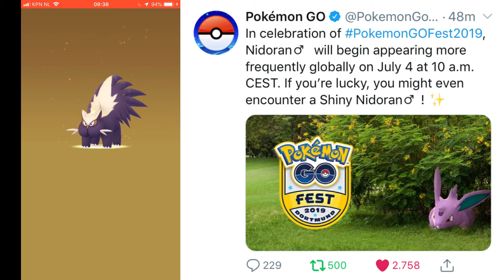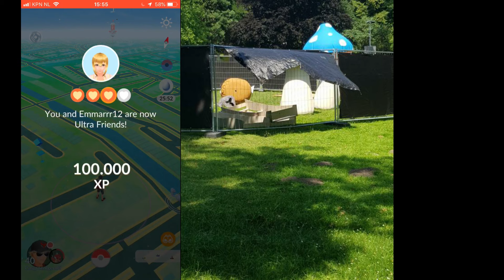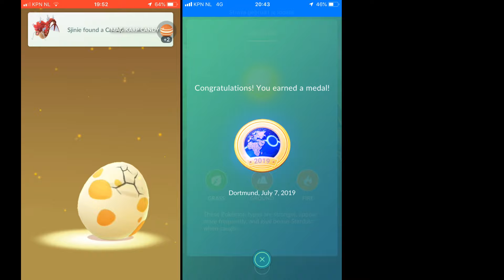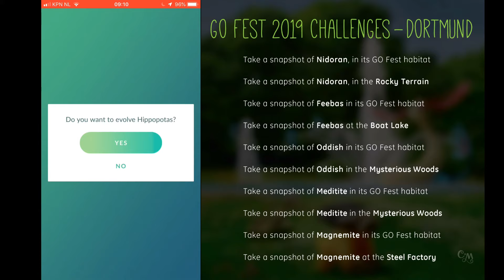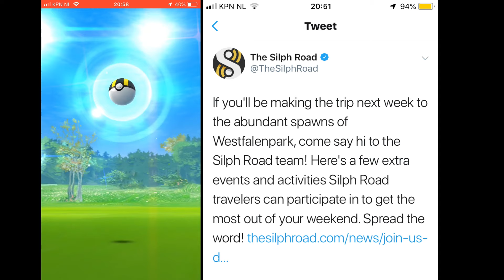Pokémon GO fest Dortmund Alles wat je moet weten! | Pokémon GO news en updates #7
Hallo allemaal, vandaag vertel ik jullie heel veel over Pokémon GO fest Dortmund wat dit weekend in Dortmund plaatsvind, Bijvoorbeeld dat Shiny nidoran is aangekondigd en nog veel meer.

Negeer tags: GO fest, pokémon go news, ZTD news, Reversal, REVERSAL, Pokémon go, pokemon go, pokemon, Pokemon GO, GO, Trainertips, Mystic7, Pokemon go tips, pokemon go tricks, dortmund, Westfalenpark, spieltrend, soeren, tontontrain, crazycoen, pokemon go nederlands, nianticlive2020, nianticlive2020, niantic, nianticlabs, pokemonoapp, inress, zoetwodots, pokeirl7, shaun3limited, FLWvideos,